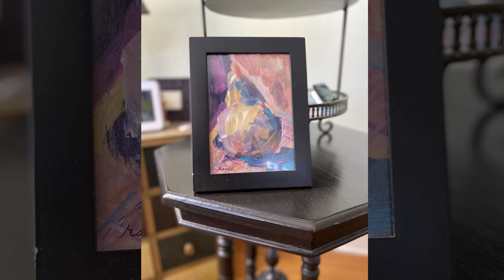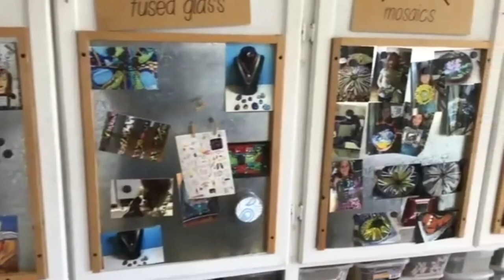What The Heck Is That Hosted by David Shai Ventura - Rande The Multimedia Artist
What The Heck Is That hosted by David Shai Ventura is a weekly interview series showcasing masters of their craft, ranging from game makers, club DJs, musical theater performers, animators, librarians, educators, AND MORE!! All under the creative exploration of David Shai Ventura, who asks us all: “What The Heck Is That?”

Season 2 Episode 2 pt 2: Rande The Multimedia Artist

executive producer George Earth/JHFA

producers
Shay Birwadkar, Stephanie Lewis

theme music
Brandon Wall

theme lyrics
David Shai Ventura

Score
Sean McRae
Shayne Holzman

editor/titles
Greg Wigfall Jr